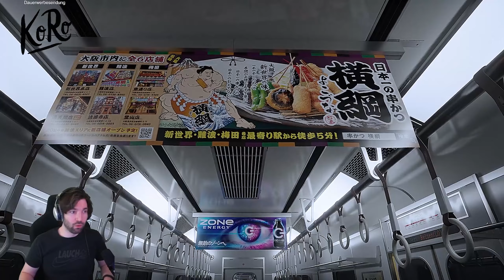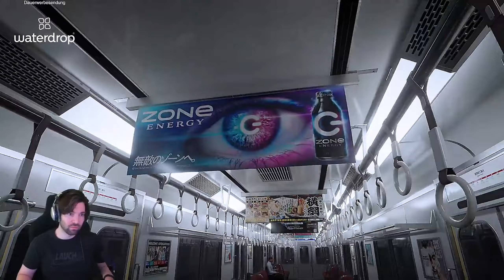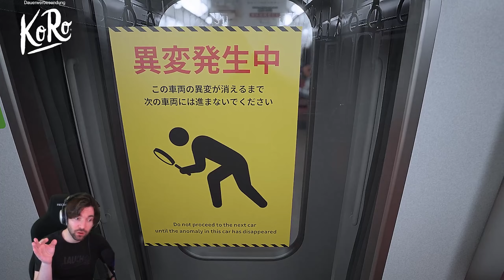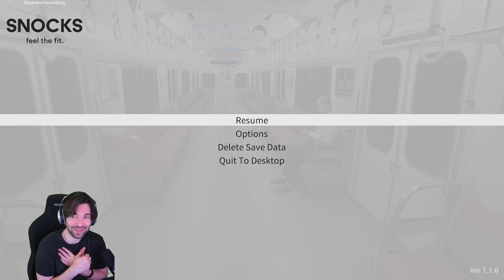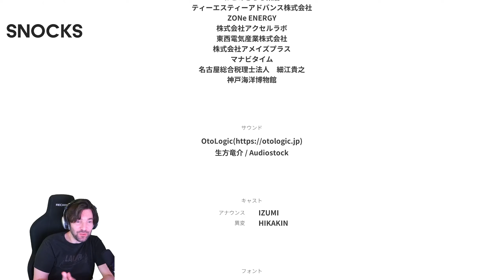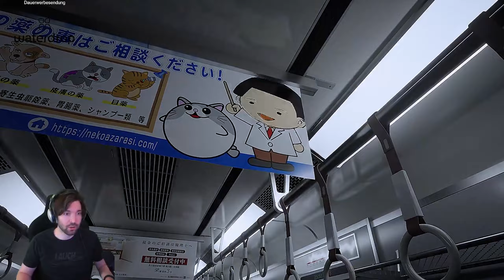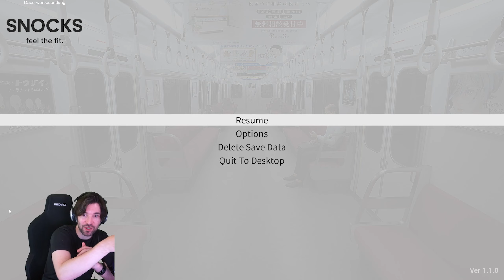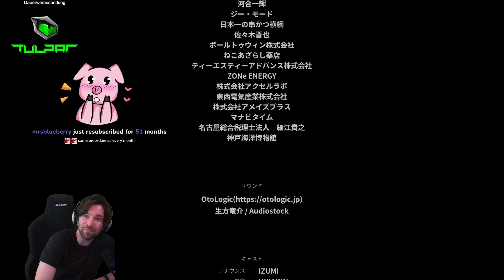Platform 8 (８番のりば)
Über Platform 8 (８番のりば):

Du bist in einem Zug gefangen, der ewig fährt.
Halten Sie Ausschau nach Anomalien und finden Sie einen Ausweg.
Bitte achten Sie auf Zuganomalien...
Platform 8 ist ein kurzer Gehsimulator, inspiriert von japanischen U-Bahnen und Grenzräumen.

Titel: Platform 8 (８番のりば)
Genre: Horror, Indie
Entwickler: KOTAKE CREATE
Publisher: KOTAKE CREATE

Stream-Zeiten
Montag : ✔
Dienstag : X
Mittwoch : ✔
Donnerstag : ✔
Freitag : X
Samstag : ✔
Sonntag : ✔